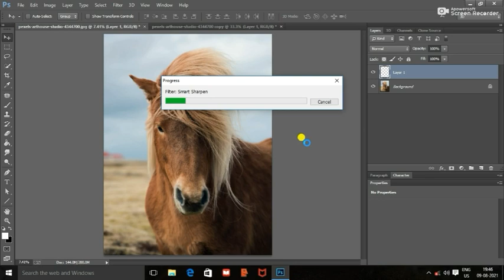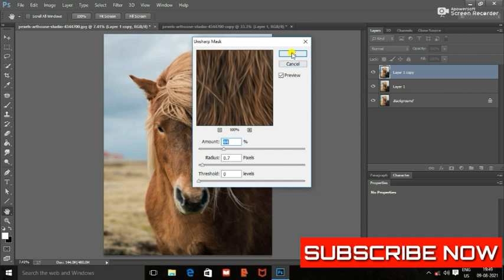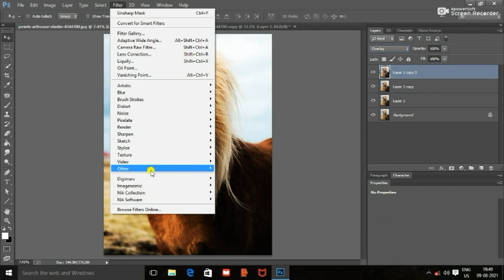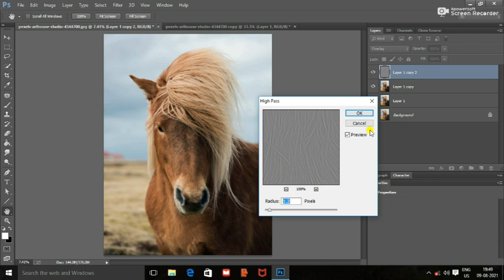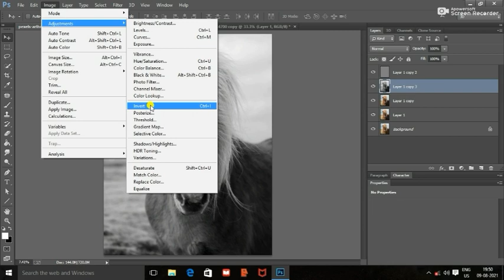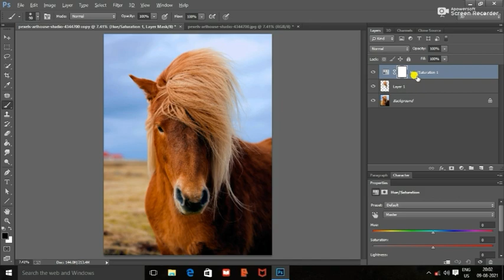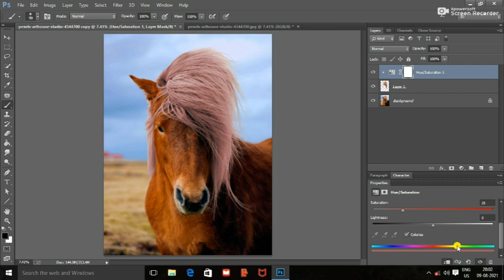2 DIGITAL EFFECT IN ONE IMAGE|Digital Oil Painting Effect+Glow effect Simple and easy trick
Hai friends,
        Today I will show you how to create 2 DIGITAL EFFECT IN ONE IMAGE ( Digital sumdge painting+Glow Effect) so please watch my video
image Credit: